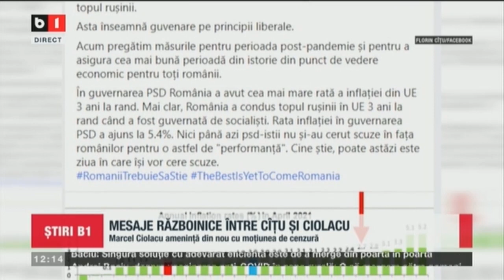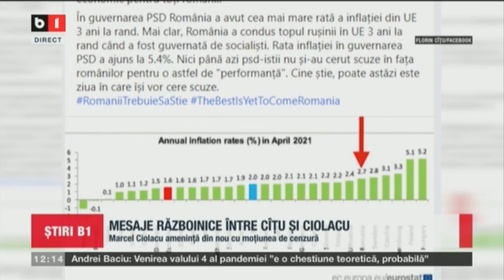MESAJE RAZBOINICE INTRE CITU SI CIOLACU_Stiri B1_20 mai 2021